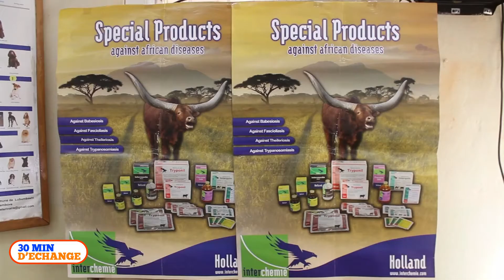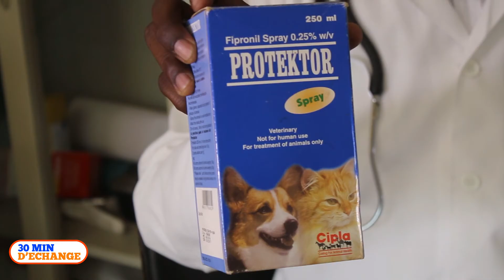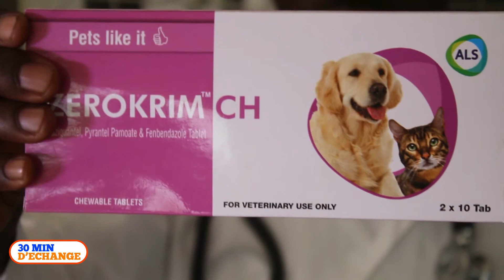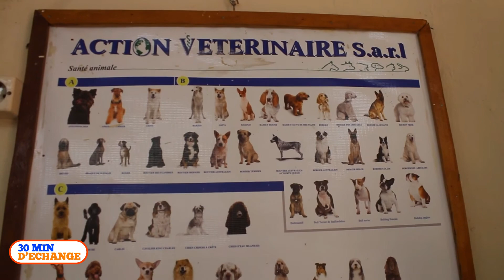EMISSION 30 MIN D'ECHANGE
30 MIN D'ECHANGE   Presentateur : Tolva MWILAMbWE
 ( Une production de Eagle télévision )